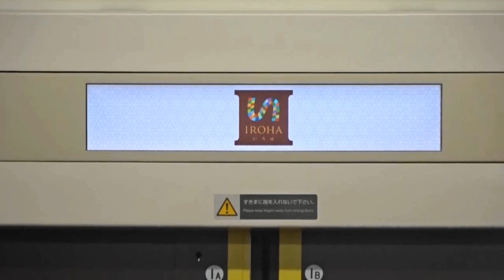【ついに205系いろはが運行終了に】205系いろは 2022年3月をもって運行終了 ~2022年3月26日には「さよなら いろは日光号」を運行~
日光線の観光列車として活躍している205系いろはが2022年3月をもって運行終了すると発表がありました。
2022年春のダイヤ改正ではE131系600番台が運行することになっており、205系に関しては全て置き換えになると思われます。
3月26日には「いろは」のラストランとなる「さよなら いろは日光号」が運行するため、この運行をもって終了すると思われます。

「2022 冬のとちぎ観光キャンペーン」を開催します(2021年12月20日掲載)